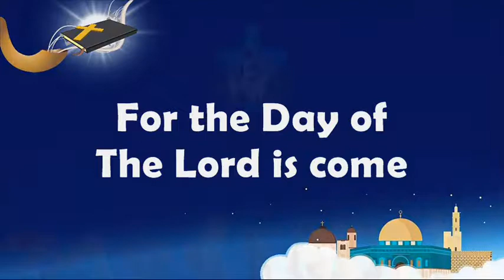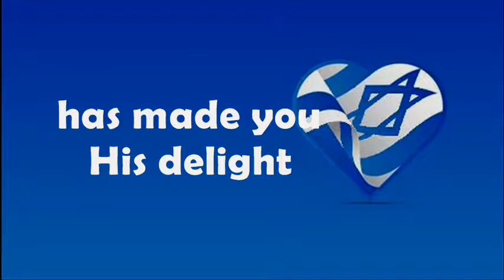The Day of the Lord / Rejoice O Israel - instrumental karaoke